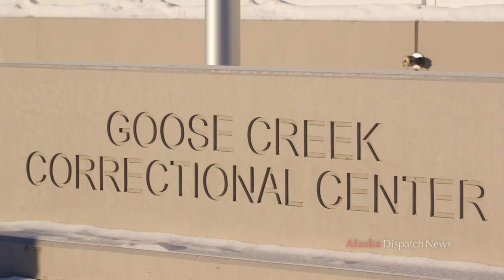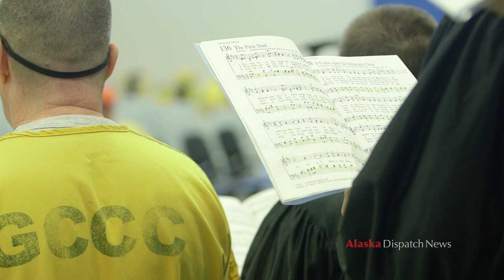Christmas in Prison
The Goose Creek Singers, an inmate-led choir at Goose Creek Correctional Center, perform Christmas carols for their fellow prisoners.